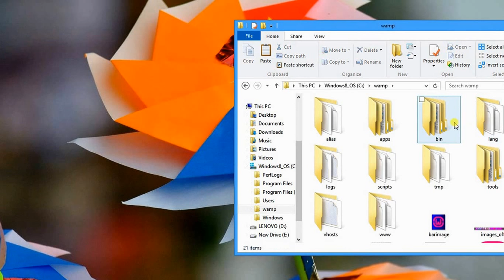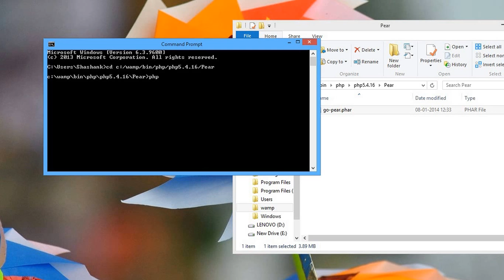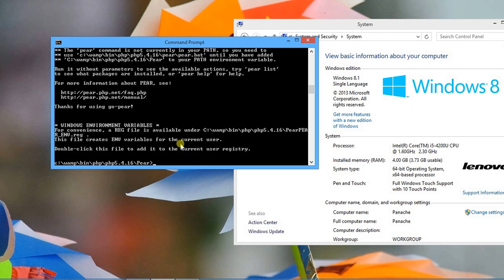Install PEAR with Wamp Server 2.1 on Windows 7 / Win 8 using go-pear.phar !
Let's check out how to install Pear with WAMP Server 2.1 on Windows 7/ 8 manually!
Breaking the myth it's cumbersome to install on Windows system.